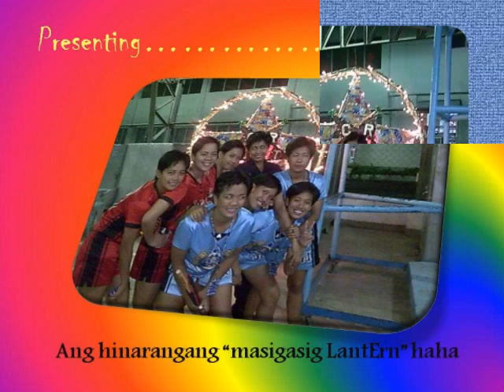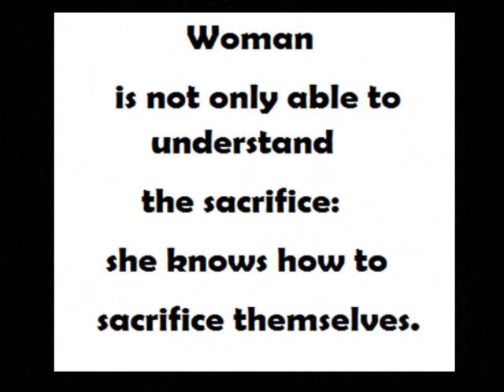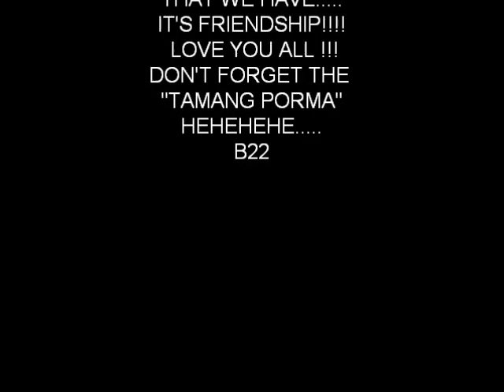The Females of Class Masigasig CL 2008-02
This video is dedicated to my classmates in PSBRC at NCRTS,Camp Bagong Diwa,Bicutan Taguig City

Miss u mga Bok!

CREATED: Monday, ‎October ‎21, ‎2013, ‏‎10:45:07 AM